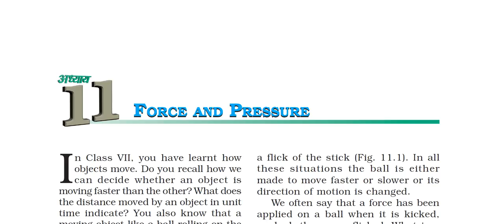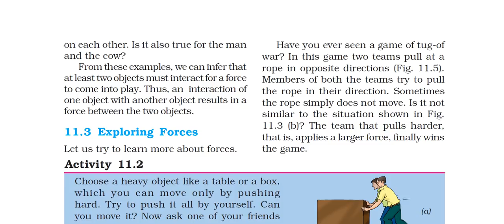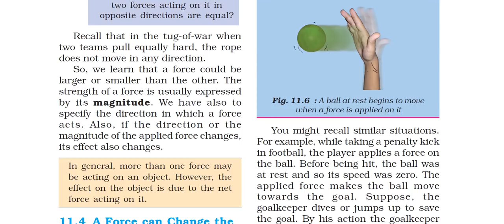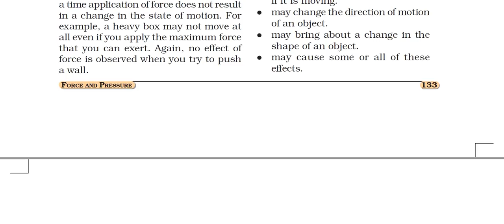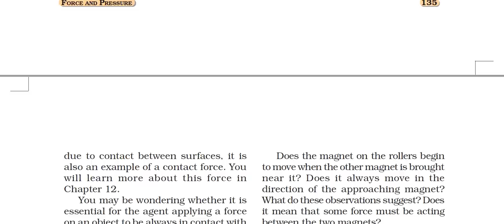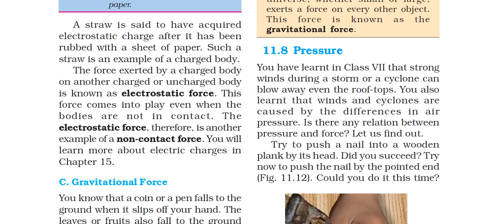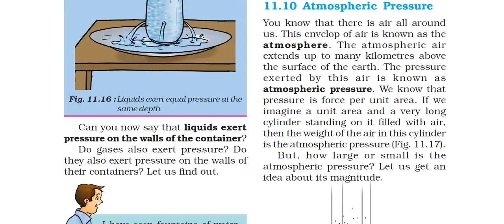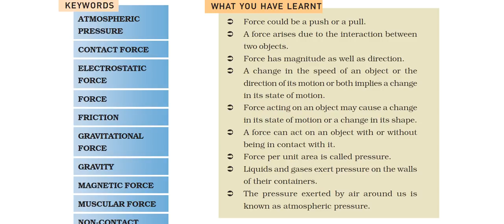Class 8: Science (Chapter 11: FORCE AND PRESSURE)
This lecture covers NCERT class 6 science chapter 11 force and pressure. following are the key terms ATMOSPHERIC